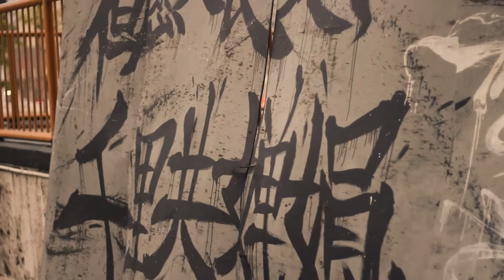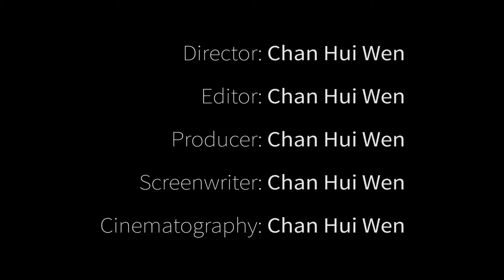All You(I) Need is Love (Short Film)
For NUS GEH1053 module

Producer:
Chan Hui Wen (@iamhuiwen, @huiwensnaps)

Cast:
Lin Jiahui (@fatalsummer)
Oswald Hogen Salim Huang

Artiste:
B.A.P 비에이피
Please support the artiste by purchasing their music.